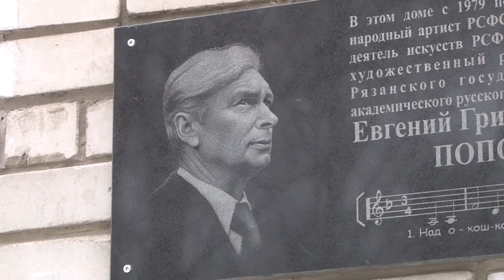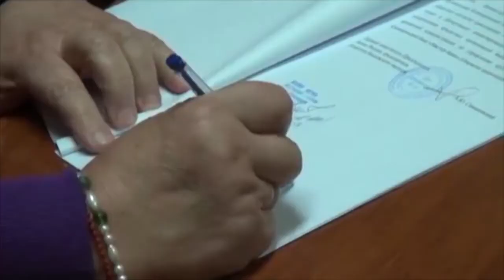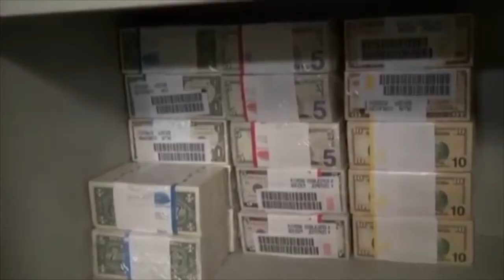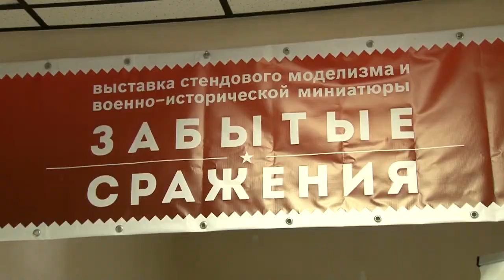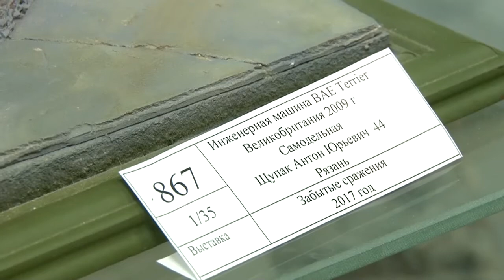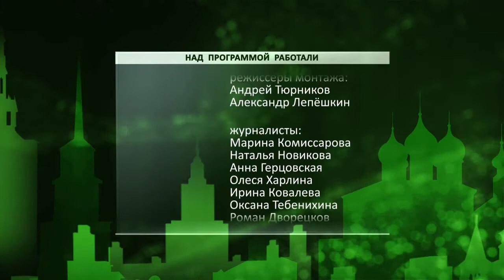День города - новости Рязани 25.03.16